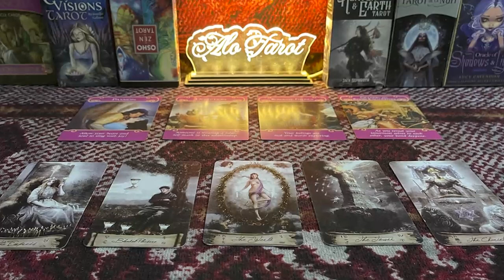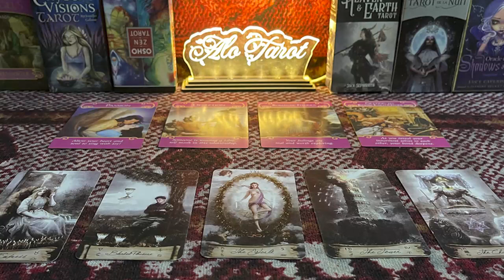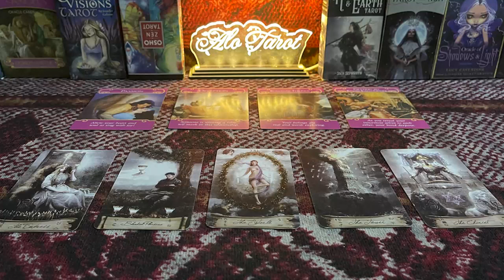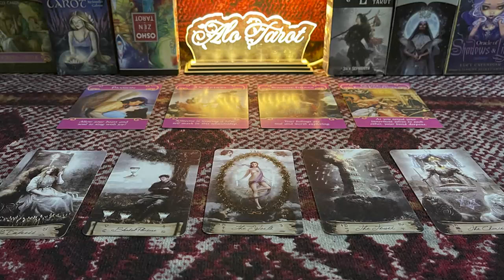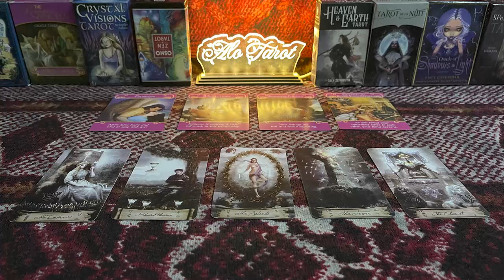SAGITTARIUS NOVEMBER 2022 - NOT TALKING BUT A SURPRISE IS COMING UP SAGITTARIUS LOVE TAROT READING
SAGITTARIUS NOVEMBER 2022 - NOT TALKING BUT A SURPRISE IS COMING UP SAGITTARIUS NOVEMBER LOVE TAROT READING